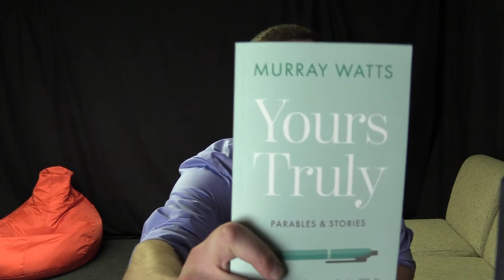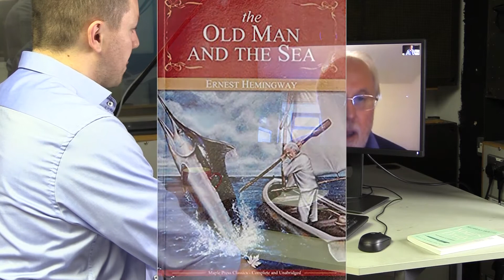Yours Truly | Murray Watts Interview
Murray is best known as a playwright and screenwriter. His work as a writer in TV, radio, film, and theatre has won awards and received great praise.

In his latest book 'Yours Truly', Murray put together a collection of brilliant parables and stories. Each story offers a penetrating insight into some aspects of the human condition.

Shez and Murray talk more about this in the interview, as well as top tips for future creatives.

► About xRhythms
xRhythms is a uniquely new Visual Radio station with vlogs and blogs created by young people, for young people. Our content covers everything relevant to a young person, such as lifestyle, mental health, hobbies, education, music, and ambition.

We seek to positively transform the lives of young people by sharing uplifting entertainment, and speaking openly about the issues that affect our day-to-day living, from a Christian worldview. We offer help with social, emotional and spiritual issues that young people face daily.

Using our vlogs, blogs, interviews, articles, music videos and other types of video content, we explore these issues and offer comprehensive advice that others can relate to. Similarly, we point them towards other organisations who can help and support them in their well-being.